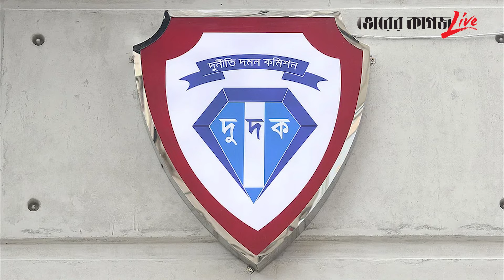ছুটি ছাড়াই ১৪ দিন কর্মস্থলে অনুপস্থিত মতিউর, কী শাস্তি হচ্ছে? | Matiur Rahman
ছুটি ছাড়াই ১৪ দিন কর্মস্থলে অনুপস্থিত মতিউর, কী শাস্তি হচ্ছে?